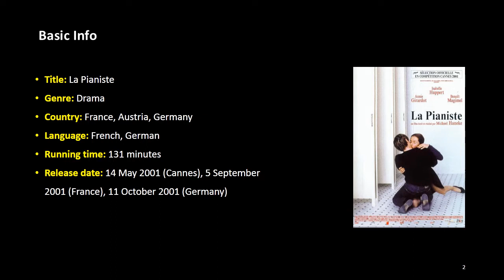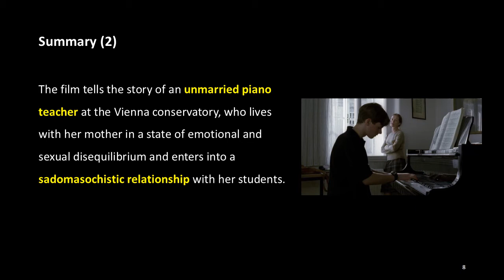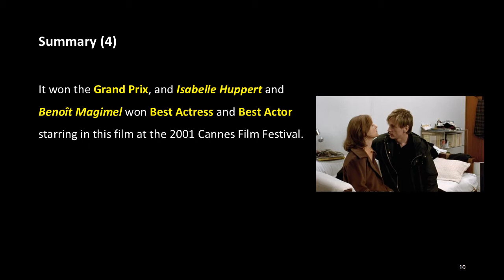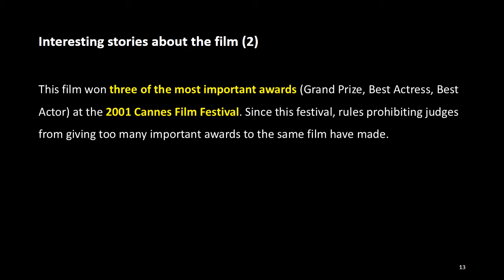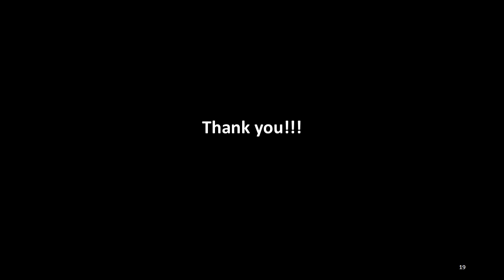The Stories about Music Films: 41. La Pianiste (2001)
Basic Info

Title: La Pianiste
Genre: Drama
Country: France, Austria, Germany
Language: French, German
Running time: 131 minutes
Release date: 14 May 2001 (Cannes), 5 September 2001 (France), 11 October 2001 (Germany)

Staff

Director: Michael Haneke
Producer: Veit Heiduschka
Written by: Michael Haneke
Cinematography: Christian Berger
Edited by: Monika Willi, Nadine Muse

Cast

Isabelle Huppert as Erika Kohut
Annie Girardot as The Mother
Benoît Magimel  as Walter Klemmer

Summary

“La Pianiste” is a 2001 French-language erotic drama film written and directed by Michael Haneke, based on Elfriede Jelinek’s 1983 novel of the same name. The film tells the story of an unmarried piano teacher at the Vienna conservatory, who lives with her mother in a state of emotional and sexual disequilibrium and enters into a sadomasochistic relationship with her students. The film, co-produced by Austria and France, gave Haneke an opportunity as the director after previous attempts to adapt the novel by filmmakers Valie Export and Paulus Manker collapsed for financial reasons. It won the Grand Prix, and Isabelle Huppert and Benoît Magimel won Best Actress and Best Actor starring in this film at the 2001 Cannes Film Festival.

(More)